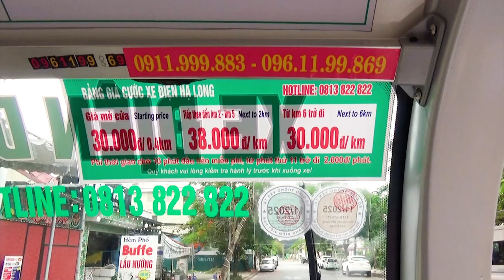Du Lịch Bãi Cháy Quảng Ninh Tắm Biển l Quảng Trường Hạ Long Về Đêm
Du Lịch Bãi Cháy Quảng Ninh Tắm Biển , Quảng Trường Hạ Long Về Đêm